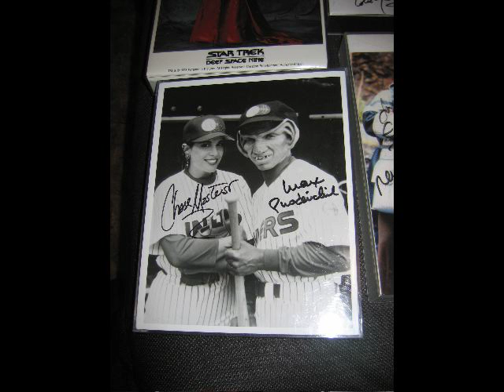Autographed Deep Space Nine Cast Photo Collection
The Cast of Star Trek Deep Space Nine